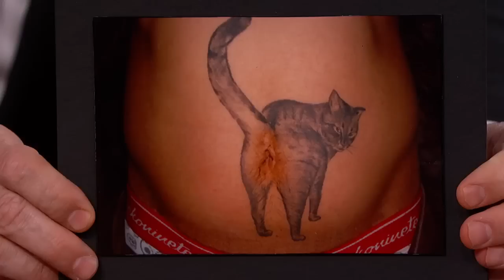Liam Neeson is Getting a Tattoo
Liam talks about a trip he took with his son and Jimmy makes suggestions for the tattoo Liam is considering getting.